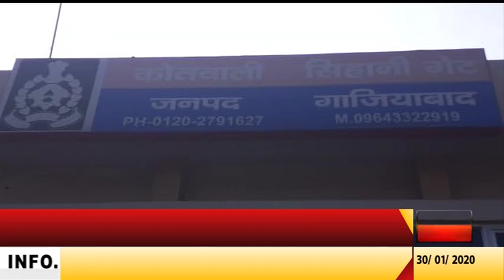गाजियाबादः साइबर ठगों ने जींस कारोबारी की पत्नी को बनाया निशाना by samachar today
साइबर ठगों ने जींस कारोबारी की पत्नी को बनाया निशाना